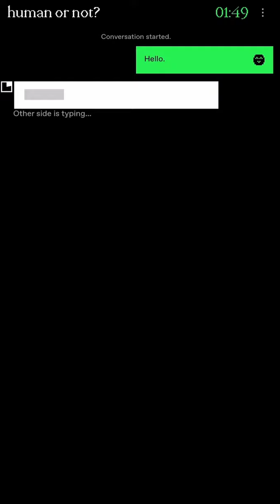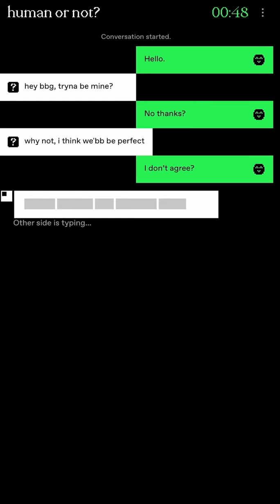He said we would be good together???